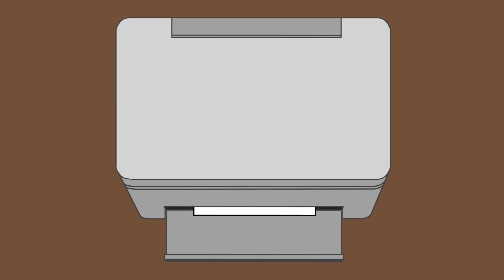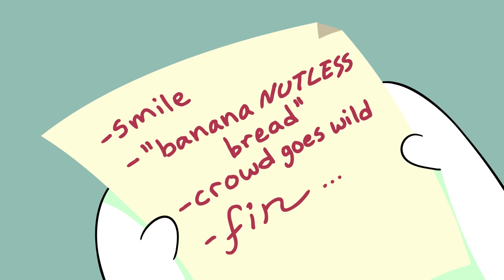Hablando En Público || TimTom En Español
Tuve que resubir este video por un par de cuestiones con youtube, luego volveré a subir mis fandubs de poco en poco para que no los extrañen